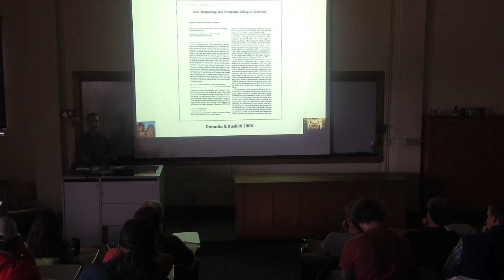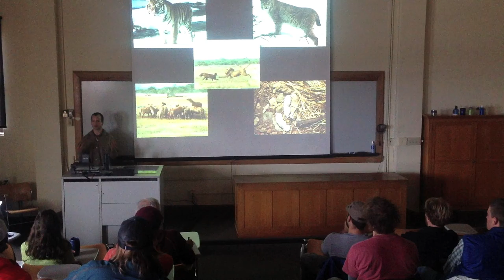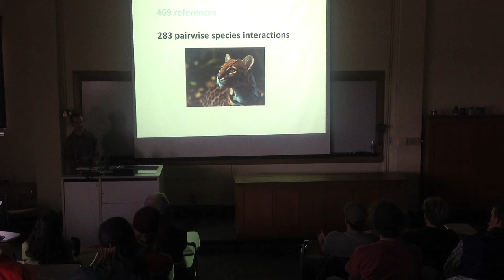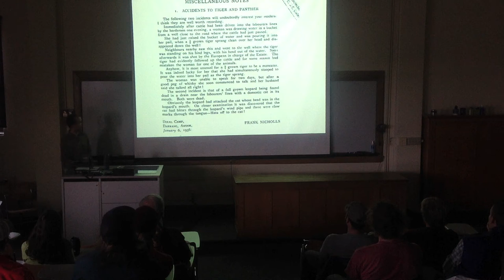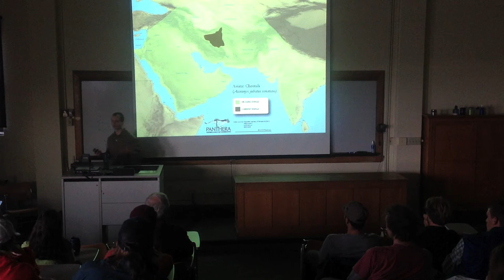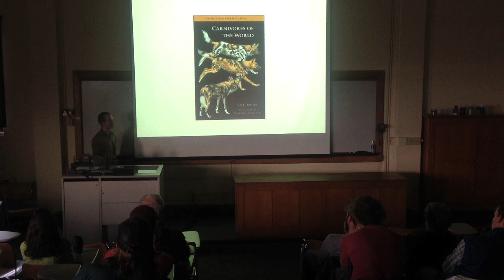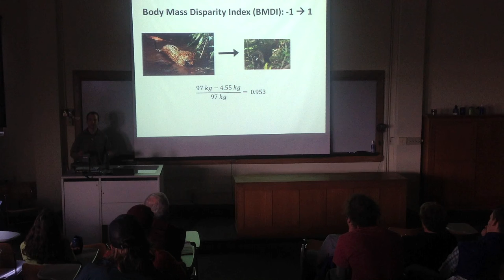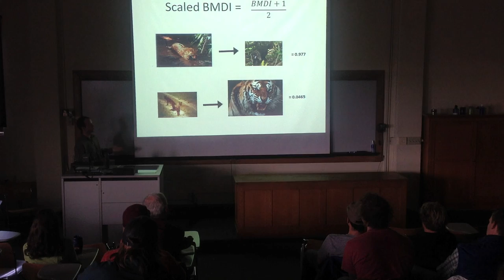Red in tooth and claw - Montana State University seminar talk, part 2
Lecture by undergraduate student Tor Gareth Bertin on his research on the broad-scale ecological patterns of interspecific killing relationships between carnivore species.

Montana State University Ecology department seminar series, November 8th 2012.